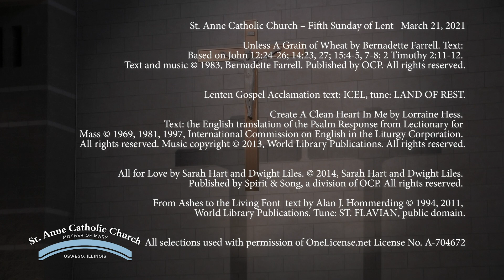03/21/2021 Mass for St Anne Oswego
St. Anne Catholic Church – Fifth Sunday of Lent   March 21, 2021

Unless A Grain of Wheat by Bernadette Farrell. Text: Based on John 12:24-26; 14:23, 27; 15:4-5, 7-8; 2 Timothy 2:11-12. Published by OCP.

Lenten Gospel Acclamation text: ICEL, tune: LAND OF REST.

Create A Clean Heart In Me by Lorraine Hess.

All for Love by Sarah Hart and Dwight Liles. Published by Spirit & Song, a division of OCP.

All selections used with permission of OneLicense.net License No. A-704672